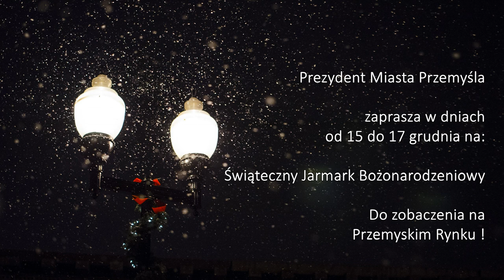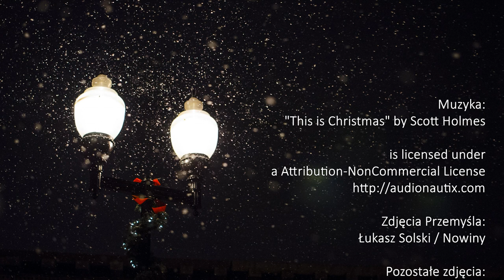I Świąteczny Jarmark Bożonarodzeniowy. Przemyśl, 2017.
Zaproszenie na I Świąteczny Jarmark Bożonarodzeniowy na przemyskim Rynku.
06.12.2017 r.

* produkcja: @studio.jotbe